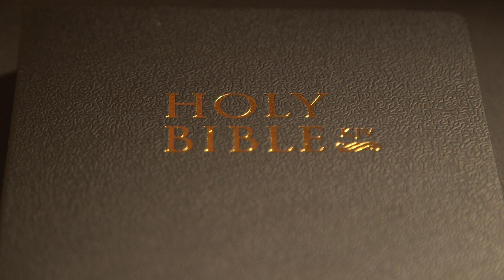2 Kings Chapter 1 (Holy Bible KJV)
1-18 (The Death of Ahaziah)